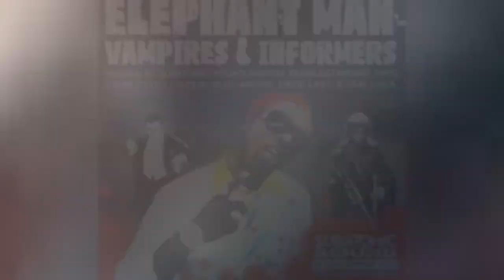Famous Tv Actors From Jamaica 💫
List of famous TV actors from Jamaica, listed alphabetically with photos of the actors when available. Jamaica has given birth to a lot of talented television actors who have gone on to star in comedies, dramas, soap operas, reality shows and more. These are some of the funniest and most talented Jamaican TV stars that have ever lived, so if you're an aspiring actor or actress from Jamaica this list should contain many of your idols. If you're looking for a particular popular actor or actress from Jamaica then use the "search" box to find who you're looking for.List features TV actors like Beenie Man, Frank Silvera and more!This list answers the questions, "Who are the best Jamaican TV actors?" and "Which television actors are from Jamaica?" You can click on the names of these legendary TV stars of Jamaica in order to get more information about each one. If you're a TV junkie use this list of talented Jamaican actresses to find some new TV stars that you haven't already heard of.Photo: Freebase/Public domain...more
0:00 - Intro
0:00:08 - Pinchers
0:00:15 - Oliver Samuels
0:00:24 - Ini Kamoze
0:00:31 - Levi Roots
0:00:40 - Millie
0:00:52 - David Reivers
0:00:59 - Gary Mason
0:01:06 - Bushwick Bill
0:01:13 - I Wayne
0:01:20 - Gyptian
0:01:29 - Shelly-Ann Fraser
0:01:36 - Lady Saw
0:01:45 - Ken Boothe
0:02:04 - Mel Raido
0:02:11 - Shabba Ranks
0:02:27 - Jepther McClymont
0:02:34 - Lyriq Bent
0:02:41 - Parisa Fitz-Henley
0:02:48 - Peter Williams
0:03:00 - Elephant Man
0:03:09 - Peter Tosh
0:03:18 - Vybz Kartel
0:03:25 - Buju Banton
0:03:34 - Usain Bolt
0:03:43 - Sandy Denton
0:03:50 - Evan Parke
0:03:57 - Frank Silvera
0:04:06 - Sizzla
0:04:15 - Ziggy Marley
0:04:25 - Beenie Man
0:04:34 - Jimmy Cliff
0:04:43 - Bounty Killer
0:04:50 - Richard Chevolleau
0:05:04 - Yellowman
0:05:13 - Shaggy
0:05:22 - Damian Marley
0:05:38 - Mona Hammond
0:05:53 - Madge Sinclair
0:06:00 - Sheryl Lee Ralph
0:06:16 - Bob Marley
0:06:23 - Sean Paul
0:06:32 - Roger Cross
0:06:45 - Philip Akin

?sub_confirmation=1